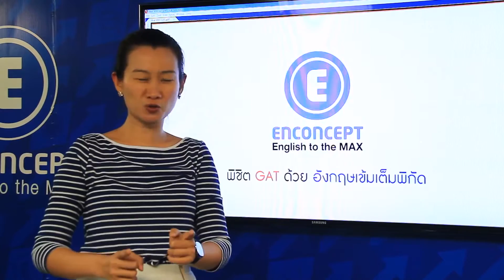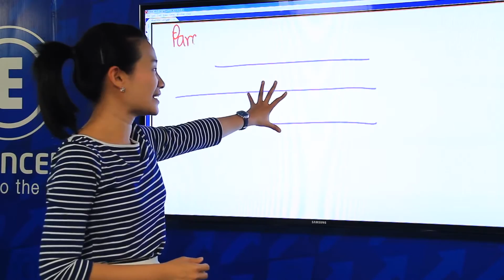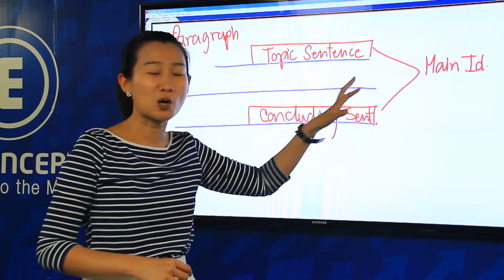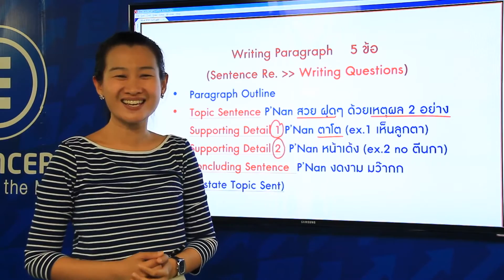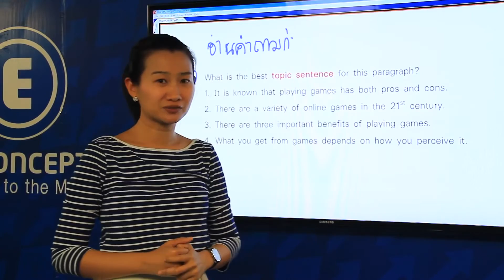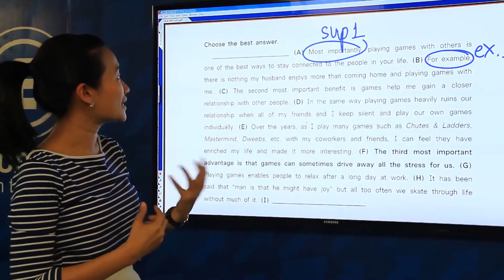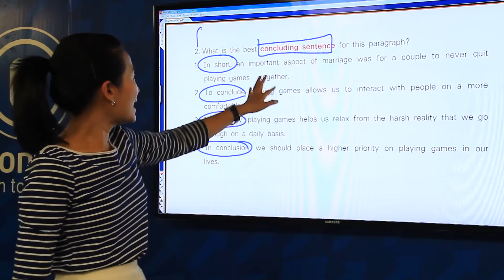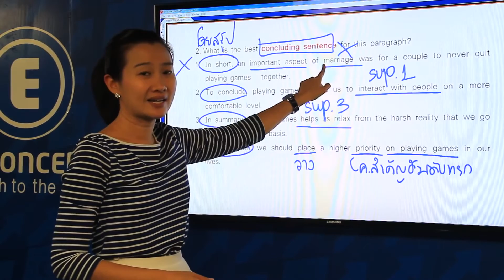03 Final Countdown to GAT2 58 mp4